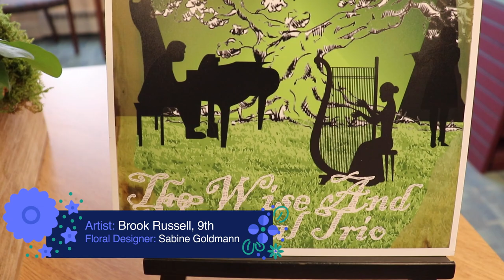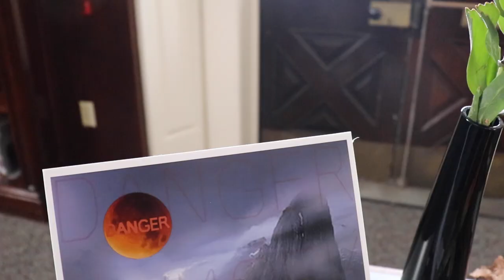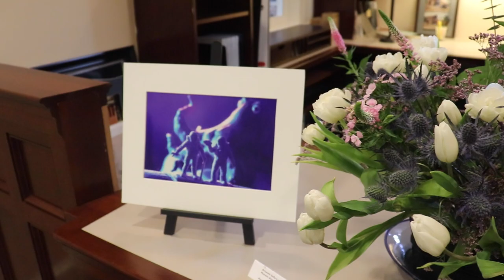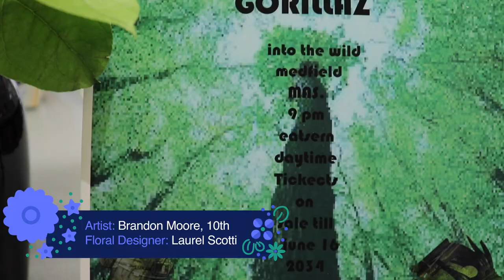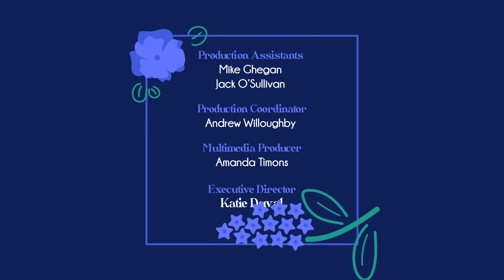Art N' Bloom 2023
Footage from this year's Art N'Bloom with floral arrangements created by the Medfield Garden Club based on art by Medfield High School students.